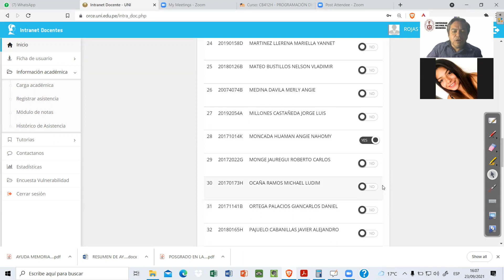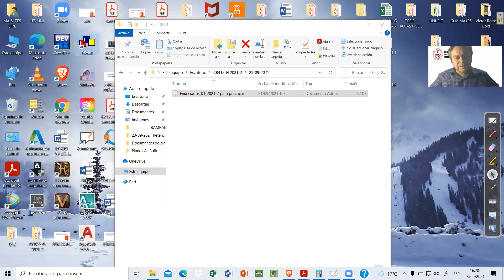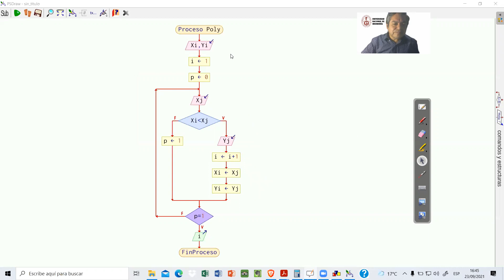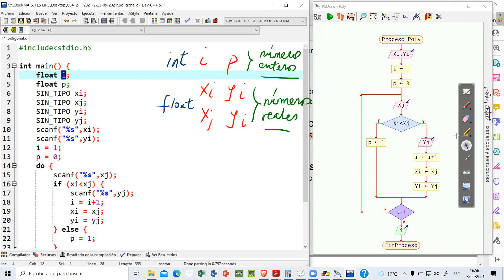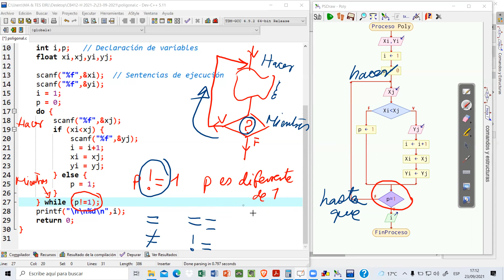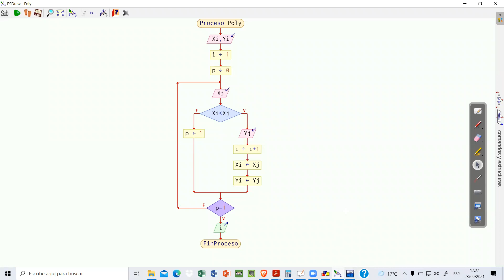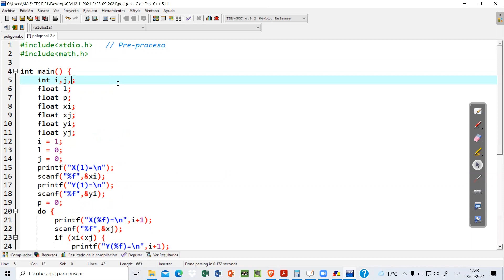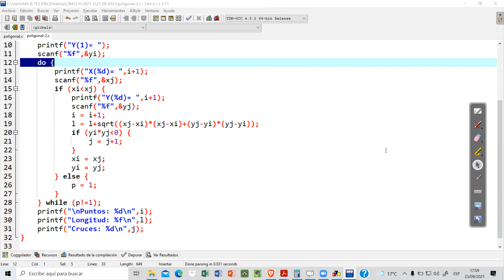23-09-2021 CB412-H 2021-2